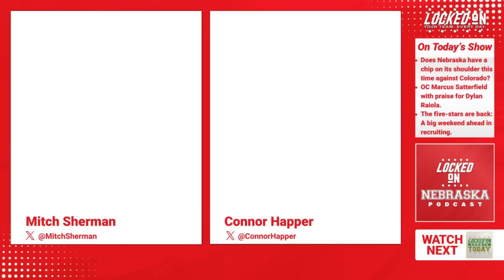What's behind the brash talk from Nebraska as its date with Colorado nears?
The talk from Lincoln heated up on Tuesday as the week before Colorado-Nebraska continues to progress. Three days remain until Deion Sanders, Shedeur Sanders and the Buffaloes invade Memorial Stadium.

Can the Huskers back up their talk? Connor and Mitch examine the words of linebacker Mikai Gbayor, who was given a microphone on Tuesday and did not default into the kind of coachspeak that we heard earlier in the week from Matt Rhule. How much has the Nebraska mindset changed about Colorado since this matchup a year ago in Boulder?

Also, Marcus Satterfield offered solid praise for Nebraska QB Dylan Raiola. We ask the question: Is Raiola more advanced even than imagined?  And it's a big weekend for recruiting in Lincoln, with a group of five-star prospects set to visit alongside a pair of recruits committed to SEC programs.

Gametime
5-Hour Energy
Ultimate GM
Ultimate College Football HC is a brand-new mobile game that is completely free, has no ads and 100% playable offline. Begin your coaching legacy today!